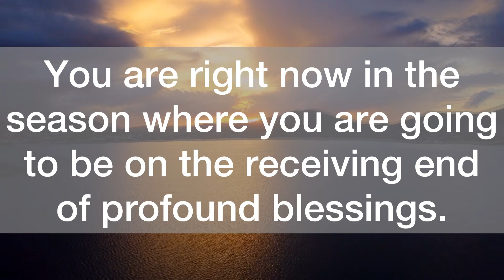💌Notification ‼️You made it to the list…